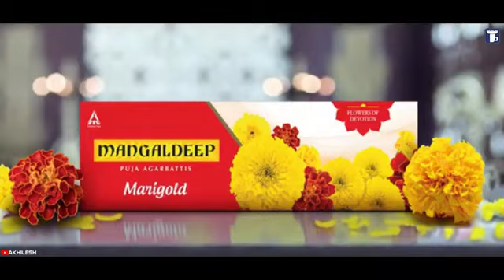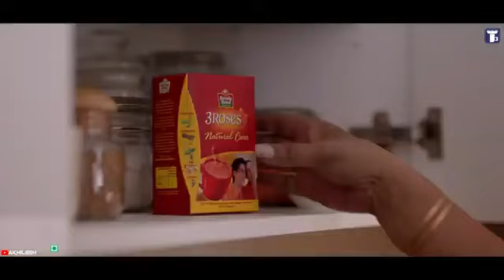Telugu Funny Tv Ads Trolls | PART 01 | Telugu Latest Trolls | T3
menulogo social video plaza
YouTube video title generator
Enter your video topic

The results:
A simple guide to Telugu Funny Tv Ads Trolls PART 01 Telugu Latest Trolls T3
79 characters ➔ might be truncated ➔ Check truncation
What really happened to Telugu Funny Tv Ads Trolls PART 01 Telugu Latest Trolls T3
85 characters ➔ might be truncated ➔ Check truncation
This simple trick makes your Telugu Funny Tv Ads Trolls PART 01 Telugu Latest Trolls T3 84% better
101 characters ➔ might be truncated ➔ Check truncation
Top 10 secrets you don’t know about Telugu Funny Tv Ads Trolls PART 01 Telugu Latest Trolls T3
99 characters ➔ might be truncated ➔ Check truncation
I cried tears of joy about Telugu Funny Tv Ads Trolls PART 01 Telugu Latest Trolls T3
88 characters ➔ might be truncated ➔ Check truncation